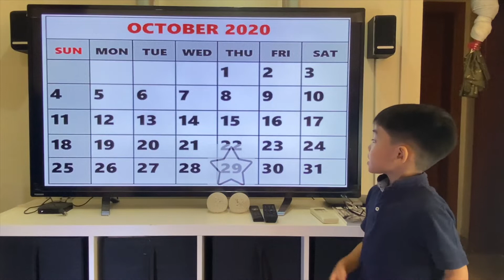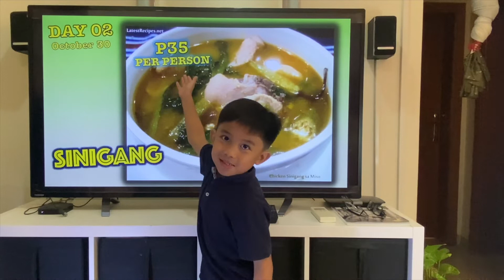My 3-Day Menutricious Vlog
My performance task made for school for Bronze Class under Tcher Marilyn.

A 3-day event program for a healthy meal.